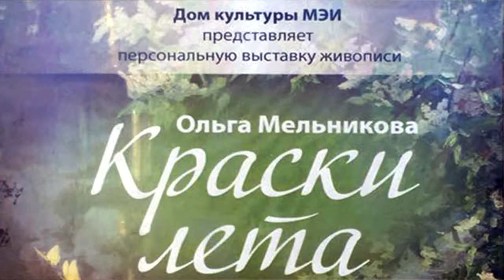Выставка картин Ольги Мельниковой "Краски лета" в ДК МЭИ 29 06 2018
Выставка картин Ольги Мельниковой "Краски лета" в ДК МЭИ 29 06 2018. Музыка Алексей Кравченко (гитара).